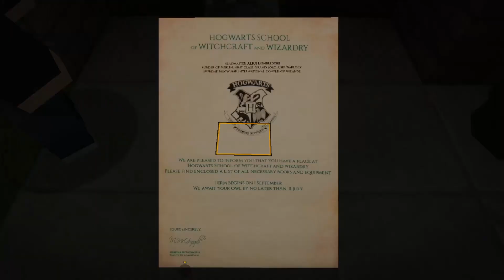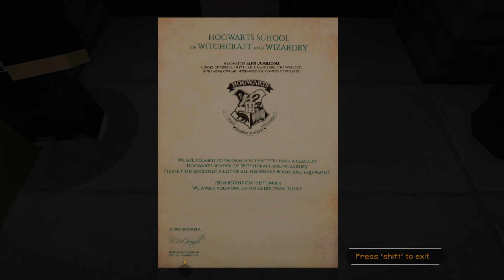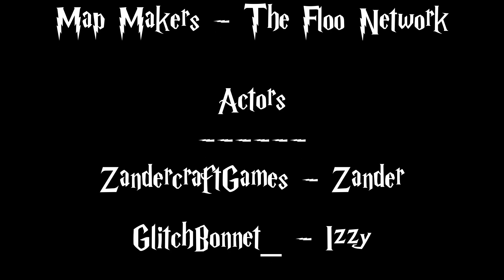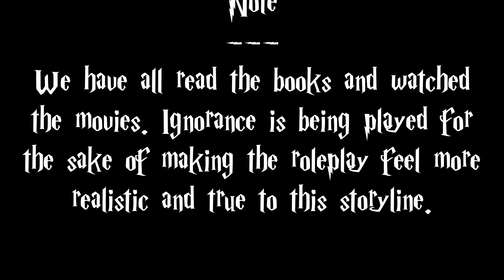Welcome to Hogwarts! - Ep. 1 | Harry Potter Minecraft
Join Zander, Lucas, and Izzy in the magical world of Harry Potter as they get ready to start learning magic at Hogwarts School of Witchcraft and Wizardry.
See some of your favourite characters and locations from the Harry Potter books and movies as we explore this fantastic world and uncover it's secrets.

🏆 Latest TIppers:   🏆

Chapters:
0:00 Intro
0:40 Getting Started
3:06 The Knight Bus
4:35 The Leaky Cauldron
5:20 Entering Diagon Alley
7:55 Gringotts Wizarding Bank
9:25 Olivander's Wand Shop
13:05 Flourish and Blotts
15:10 Madam Malkin's Robes
19:16 Leaving Diagon Alley
20:37 Heading to King's Cross
21:13 King's Cross Station
22:46 Platform 9¾
24:10 Off to Hogwarts
27:30 Our First Sight of Hogwarts
29:45 Sorting Ceremony
33:30 Let the Feast Begin!
35:15 Outro